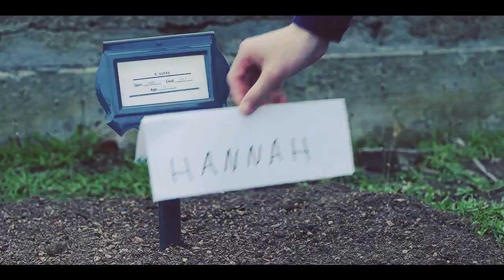Clay & Hannah | Ghost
Song : Jacob Lee - Ghost

13 Reasons Why Season 2

Clay Jensen
Hannah Baker